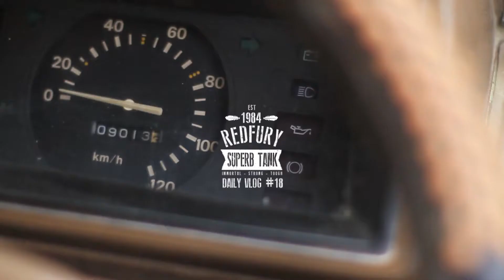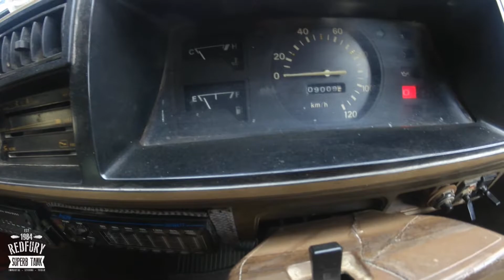[ DAIHATSU HIJET 1000 TAHUN 1984 DAILY VLOG #18 ] - Pasang stiker tanda pengenal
DAIHATSU HIJET 1000 keluaran tahun 1984 ini menjadi pilihan saya yang selalu menemani dalam segala kegiatan mulai dari jalan - jalan bersama sanak saudara, teman, mengirimkan paket pesanan, berkumpul dengan para komunitas hijet di wilayah sekitar, dll.

DAIHATSU HIJET 1000 keluaran tahun 1984 yang diberi nama oleh istri saya "RED FURY" yang artinya TANK MERAH YANG KUAT ini masih sangat nyaman saat di kendarai, sesuai sebutannya, DAIHATSU HIJET 1000 keluaran tahun 1984 ini benar  - benar masih kokoh dengan kondisi yang prima.

Walaupun sudah tua, kendaraan yang satu ini sudah memberikan saya banyak kenyamanan dan nilai positif diantarannya adalah hubungan keluarga semakin harmonis & di pertemukan dengan orang baik di mana pun dan kapan pun 😊❤🙏.

DAIHATSU HIJET 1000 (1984) "RED FURY" tetap terbaik dan lancar jaya 🙌🤘.